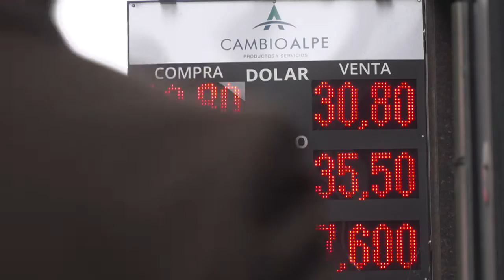Peso argentino cae ante el dólar, pierde casi 10% en 15 días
La moneda argentina profundizó su caída el lunes al perder 3,08% ante el dolar a mitad de jornada y el Banco Central elevó de 40% a 45% la tasa de interés para reducir la presión inflacionaria de la devaluación.